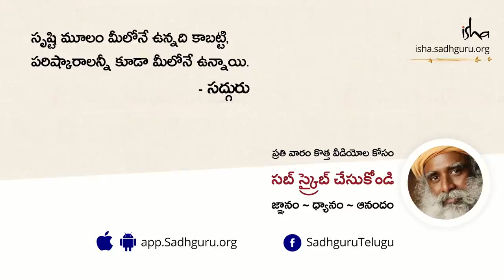దీవెనలు ఫలిస్తాయా? The Power of Blessing Sadhguru | Sadhguru Telugu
"దీవెన అనేది ఒక ఆలోచన కాదు. దీవెన ఒక మనోభావం కాదు. దీవెన అంటే అది కొంత శక్తి. దీవెన అనేది మంచి విషయమూ కాదు. చెడ్డ విషయమూ కాదు. అది మిమ్మల్ని కొంచెం త్వర పడేలా చేస్తుంది" అని అంటున్నారు సద్గురు.